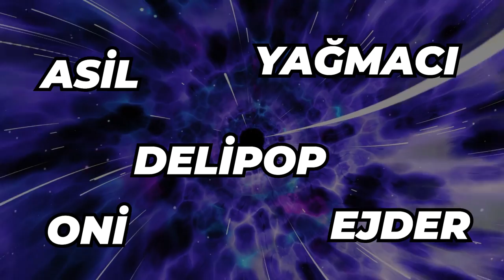VALORANT YENİ KOLEKSİYON! BU FİYAT NE?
Herkese selamlar, ben batuez. Valorant yeni koleksiyon 11 ocak tarihin de valorant vitrin mağazasında yerini alacak. Yeni koleksiyon valorant, oldukça havalı gözüküyor. Valorant yeni koleksiyon sızdırıldı videolarını uzun zamandır yapmamıştık. Valorant yeni koleksiyon ne zaman gelecek diye soranlar 11 ocak tarihinde valorant yeni koleksiyon geliyor. Valorant yeni koleksiyon kaç vp sorusu birazcık can sıkıcı olacak. Valorant yeni koleksiyon 2023 yılının ilk koleksiyonu olacak. Valorant yeni koleksiyon inceleme videosu umarım hoşunuza gider.

Valorant yeni gelecek koleksiyon için sizler neler düşünüyorsunuz? Valorant yeni gelen koleksiyon benim oldukça hoşuma gitti. Valorant yeni vitrin koleksiyonu gerçekten çok havalı duruyor. Fiyat için gerçekten bu fiyat ne dedirtiyor, valorant yeni koleksiyon fiyatı gerçekten çok yüksek. Valorant yeni skin koleksiyonu bence en son gelen yeni valorant skinleri arasına en güzellerinden birisi diyebiliriz. Valorant yeni skin, oldukça havalı gözüküyor. Valorant yeni koleksiyon vp konusuna ise videoda değindim. Valorant yeni koleksiyon ne zaman, 11 ocakta oyuna eklenecek. Valorant yeni koleksiyon geldi videosu da isterseniz yapabilirim.